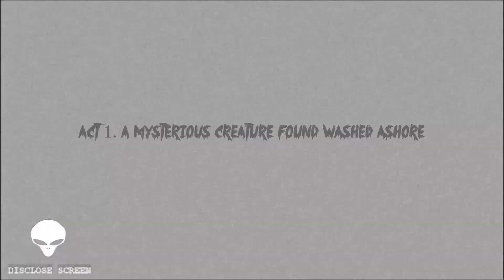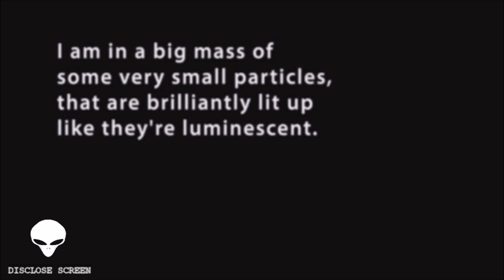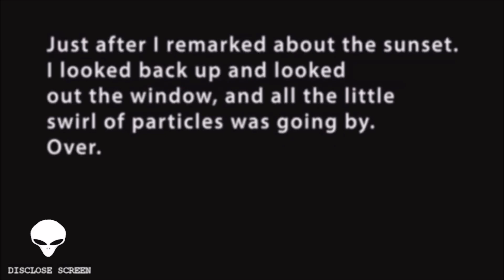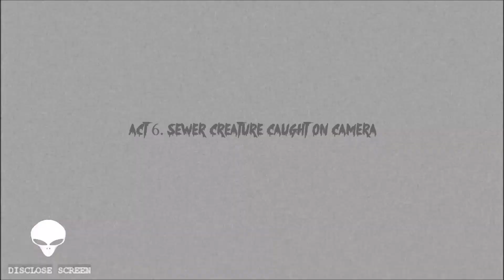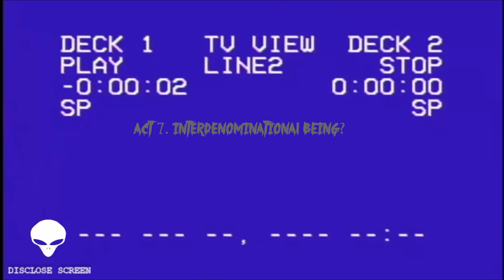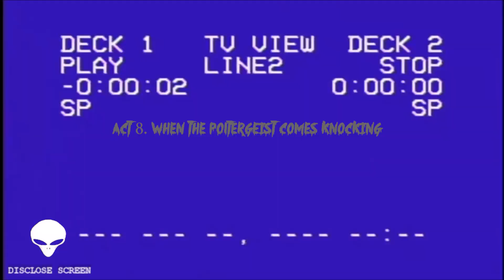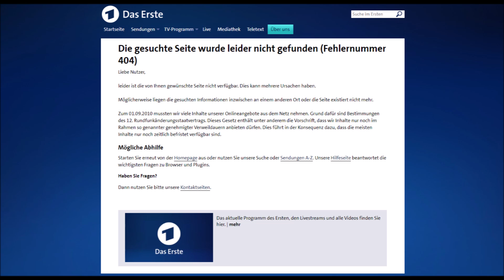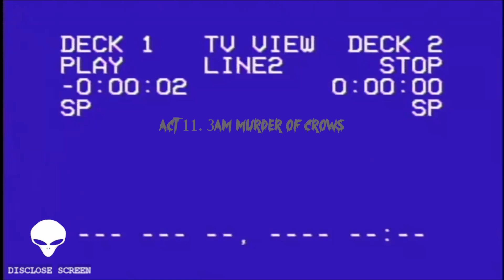The Grimreefar's vault of horror. Ep 7. 𝓣𝓱𝓮 𝓭𝓪𝓻𝓴 𝓽𝓪𝓹𝓮𝓼.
Act 1. Mysterious creature found washed ashore

Act 4. A shape shifting shadow person- N/A

Act 8. When the poltergeist comes knocking

Act 9. A German reptilian TV presenter- N/A

Act 10. Is Bill Gates a psychotic sociopath

Act 11. 3am Murder of Crows

Support Disclose Screen with a small donation of $1 or £1 a month to help secure the future of the channel.

Check out Disclose Screen merchandise ranging from phone cases to coffee mugs, Don't be a mug, buy one now. PoW!